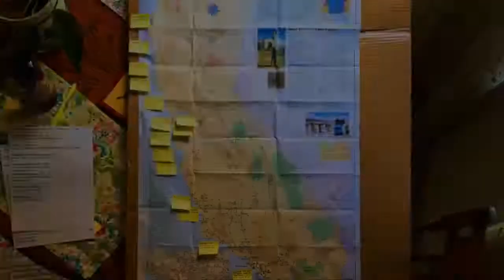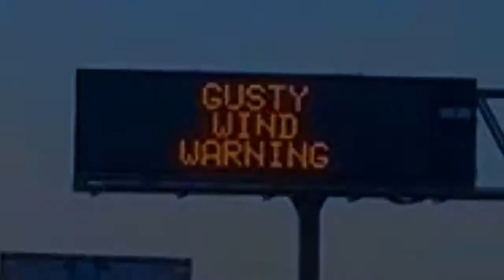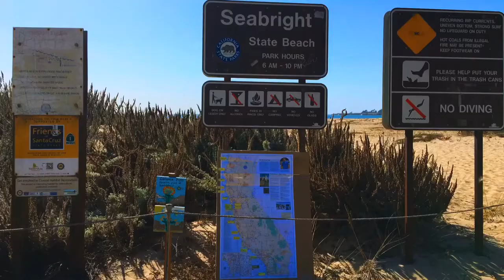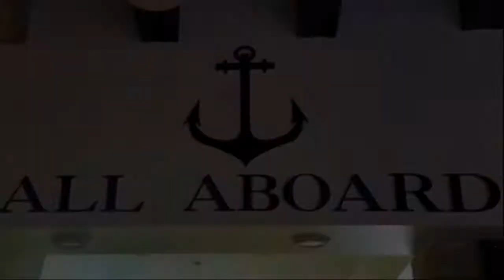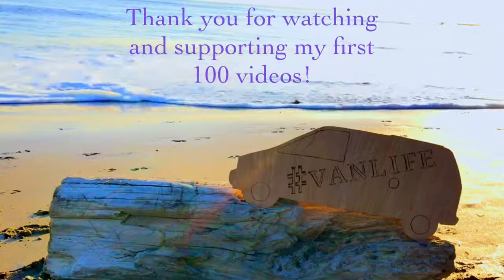I Quit My Job After 5 Years To Live In A Van Video: 100th Video New Travel Series 2/35